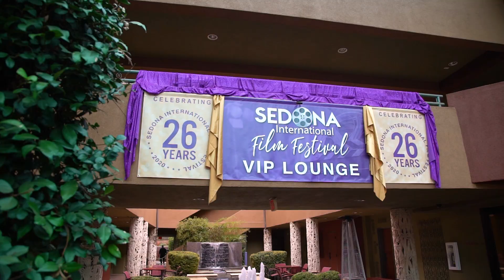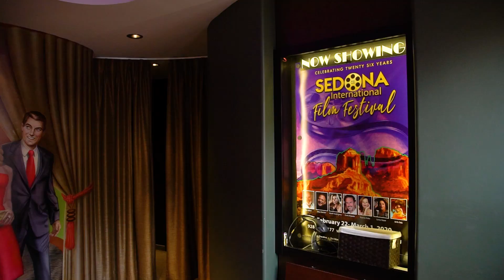SIFF 2020 Commentary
Commentary from around the 2020 Sedona International Film Festival.